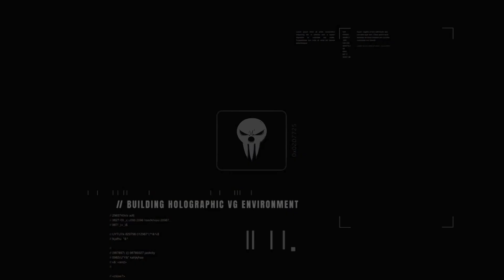HOUSE OF THE DRAGON SEASON 2 EPISODE 5 PREVIEW TRAILER!!!!